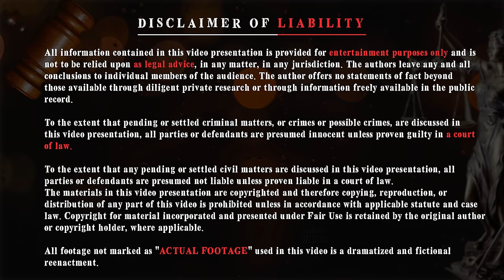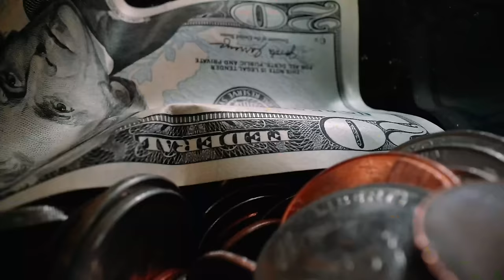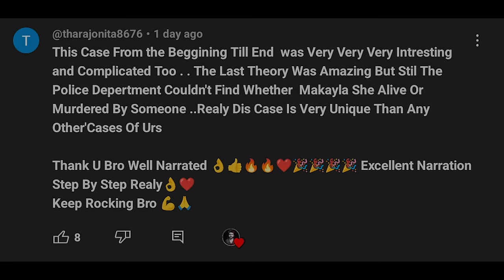DON'T MISS THIS VIDEO ! | Hollywood படங்களுக்கு விதை போட்டது இந்த நிகழ்வு தான் ! | Saravanan Decodes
record.